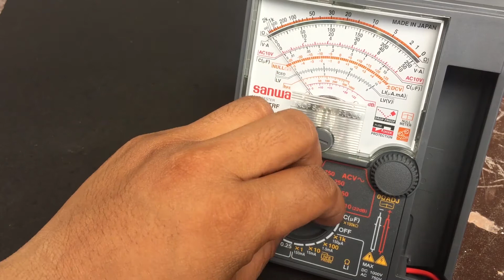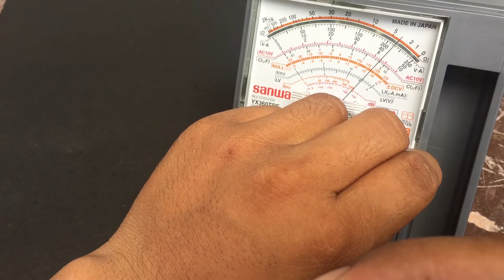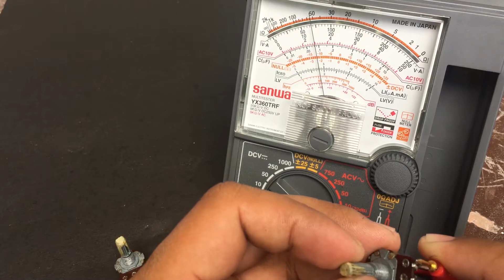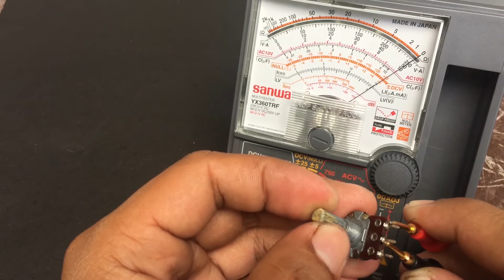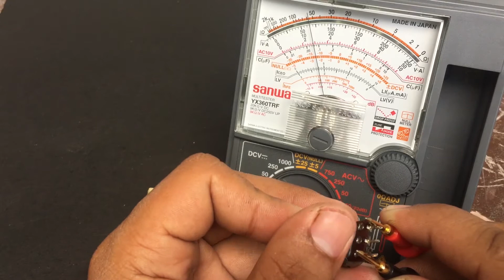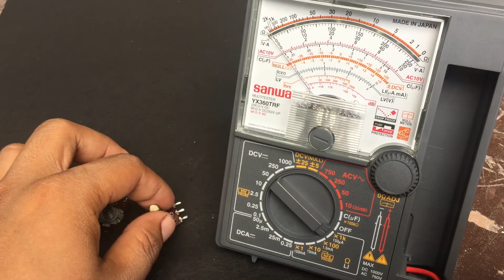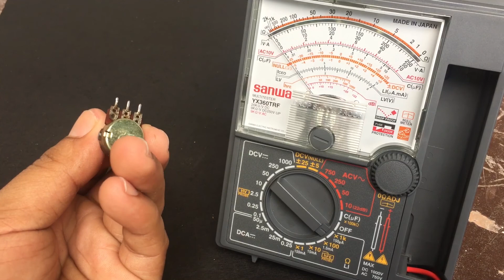Paano ba e-testing ang volume control-How to test volume control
This video talks about how to test a good or bad volume control